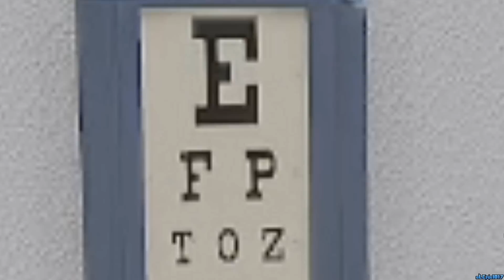Marío Antonio en Arma 3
Así es mi gente, regresa Marío Antonio de la mano de Arma 3, donde Marío se hace una prueba en el medico a ver si es tonto.